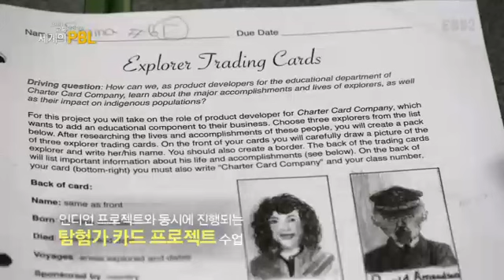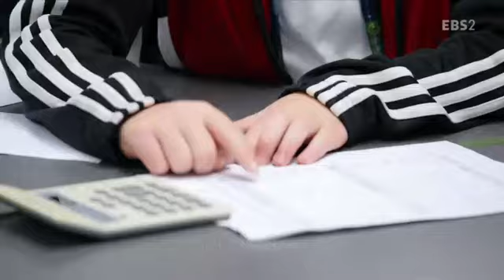21세기 교육 패러다임- 세계의 PBL - 제3부- 인디언 프로젝트 및 탐험가 카드 프로젝트_#002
제3부- 인디언 프로젝트 및 탐험가 카드 프로젝트,

미국 모건힐 학교의 인디언 프로젝트 및 탐험가 카드 프로젝트에 대해 알아본다,

21세기 교육 패러다임인 세계의 PBL(프로젝트 학습) 수업을 널리 알리고 방송 콘텐츠를 교육용으로 활용함